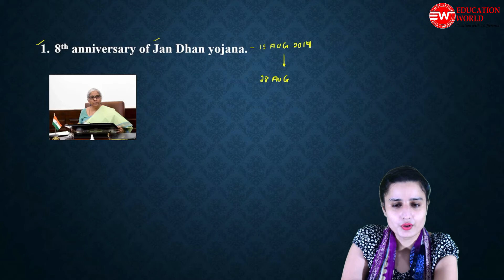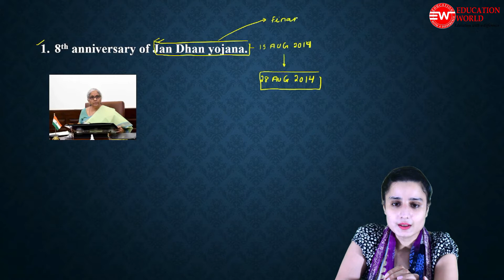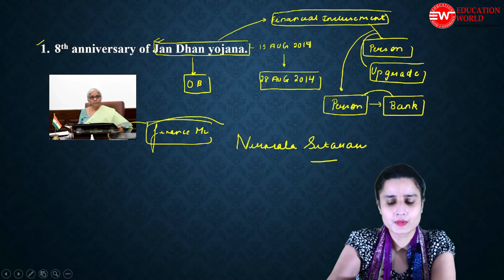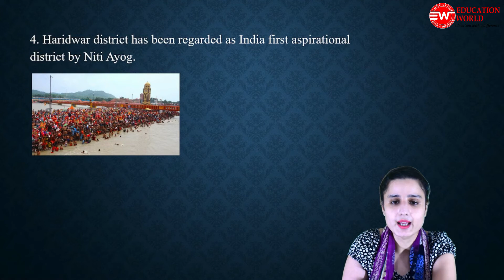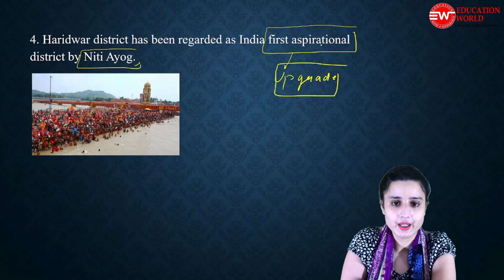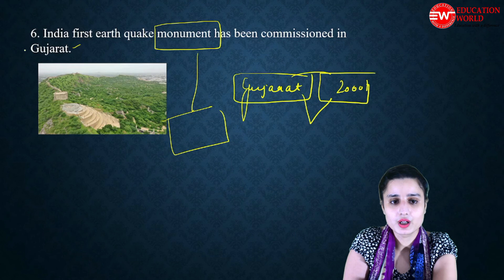30th August Current Affairs Today |August Current Affairs 2022 |Current Affairs mcq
30th August Current Affairs Today | August Current Affairs 2022 | Current Affairs mcq 2022 | Current Affairs 2022

30th August Current Affairs 2022 | Current Affairs 2022 | Current Affairs By Komalpreet Mam | Current Affairs For All Competitive Exams | Punjab Current Affairs | Current Affairs 2022

30th August current affairs 2022,
30th August current affairs 2022 mcq,
current affairs today,
current affairs August affairs,
30th August current affairs,
current affairs 30th August 2022

30th August_2022
30th August current affairs
30th August_currentaffairs2022

30th August current affairs 2022,
current affairs 30th August